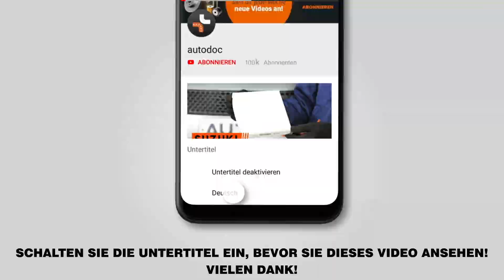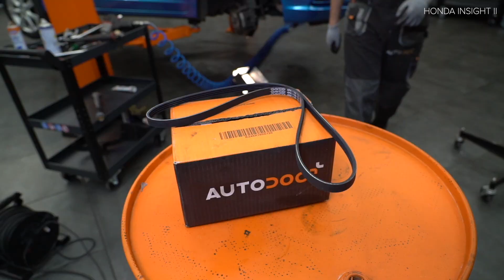Wie HONDA INSIGHT 2 (ZE) Keilrippenriemen / Rippenriemen wechseln [AUTODOC TUTORIAL]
Wie HONDA INSIGHT 2 (ZE) 1.3 Schrägheck 2009–2012 Keilrippenriemen / Rippenriemen wechseln [AUTODOC TUTORIAL]

Keilrippenriemen an HONDA City Saloon (GM2, GM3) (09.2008–...) / HONDA Jazz III Hatchback (GE, GG, GP, ZA) (07.2008–...), werden stets nach demselben Muster ersetzt. Es kann jedoch aufgrund spezifischer Merkmale des Fahrzeugdesigns kleinere Unterschiede geben.

🔝 Top Marken-Hersteller für Keilrippenriemen: BOSCH, CONTITECH, GATES, SKF, DAYCO, INA, STARK.

Alle Video- und Pdf-Tutorials zum Austausch der Teile eines HONDA INSIGHT 2: im AUTODOC CLUB herunterladen und anschauen

🛠️ Benötigte Werkzeuge, um Keilrippenriemen zu ersetzen:
- Ring-Gabelschlüssel Nr. 14
- Lösehebel
- Phillips-Schraubendreher
- Kotflügelschoner